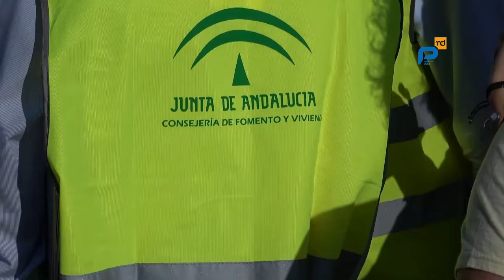VISITA OBRAS CARRETERA ENTRADA RAMBLA 8-10-2018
Entrevistas con motivo de la visita a las obras de mejora por inundaciones de la carretera 3331 de entrada a La Rambla. Intervienen Esteban Ayucas (jefe técnico Fomento en Córdoba),  Alfonso Osuna (alcalde de La Rambla) y Josefina Vioque (Delegada Territorial Fomento y Vivienda).